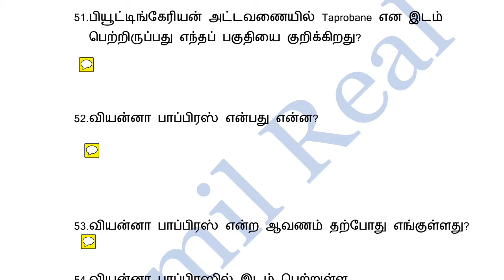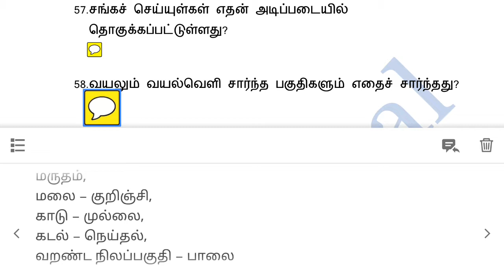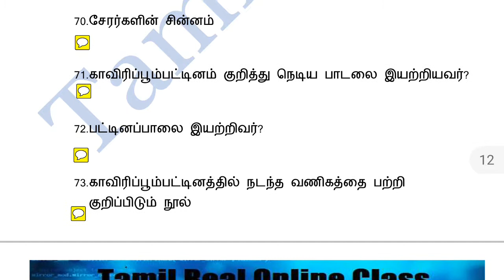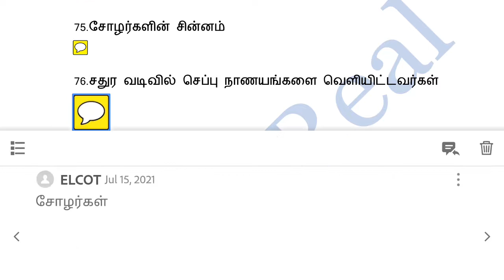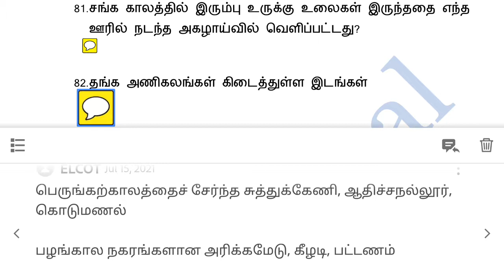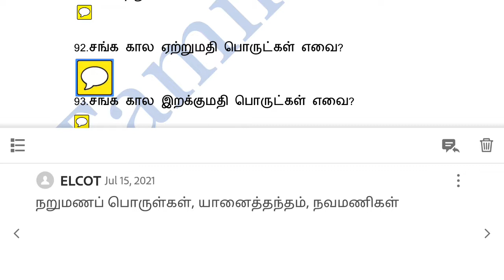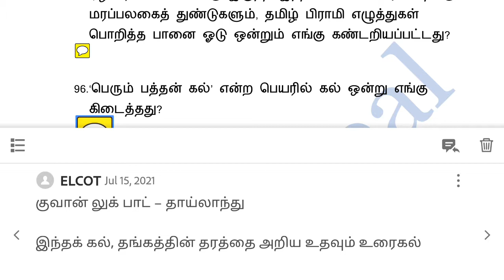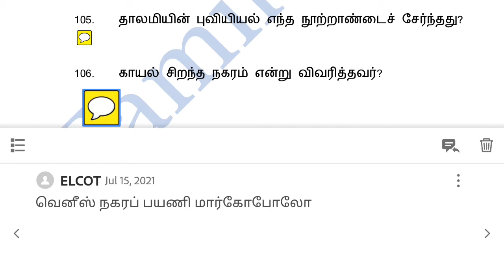TAMIL CULTURE-2 | 9TH CLASS | ONLINE CLASS | DISCUSSION | TNPSC | TNPOLICE EXAM | GROUP 4, 2 & 1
| ONLINE CLASS | DISCUSSION | TNPSC | TNPOLICE EXAM | GROUP 4 | GROUP 2 | GROUP 1 | TNPSC EXAMS

TAMIL | TAMIL NADU | GENERAL AWARENESS | INDIAN POLITY | SCIENCE | GEOGRAPHY |  INDIAN HISTORY